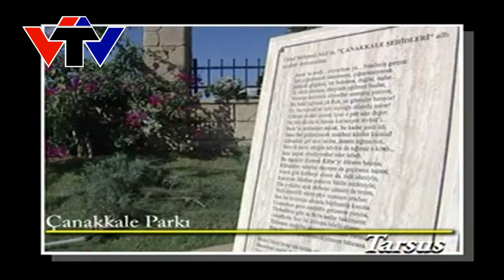Çanakkale Deniz Zaferi'nin kahramanı Nusret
Dünya Savaş tarihinde unutulmaz bir yeri olan Çanakkale Zaferi'nin 105.yılını kutluyoruz.
Çanakkale Savaşları hiç kuşkusuz pek çok kahramanlık destanına sahne olmuştur. Ancak bu kahramanlar içinde öyle biri var ki, Dönemin İngiltere Başbakanı Churchill’in de dediği gibi sadece savaşı değil, dünyanın da geleceğini değiştirmiştir.